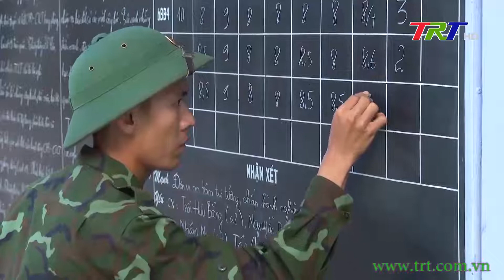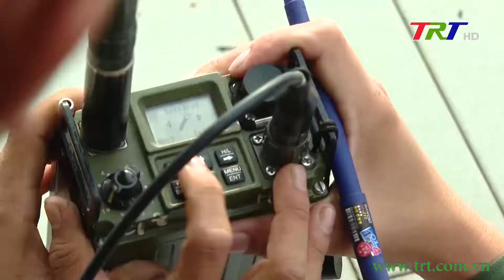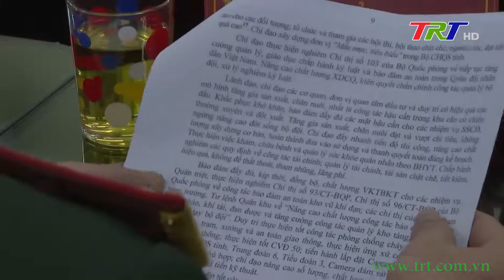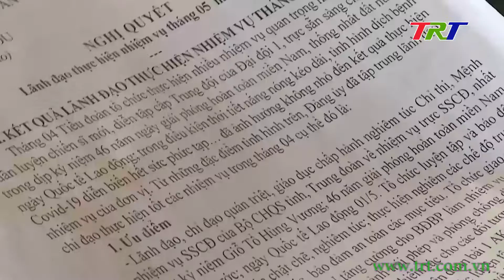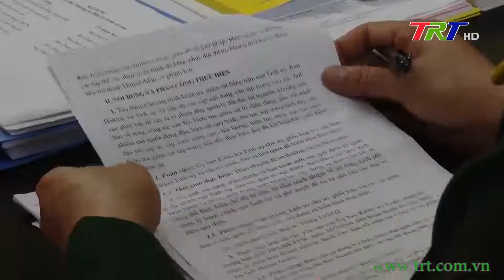Phát huy vai trò Đảng viên là chiến sỹ